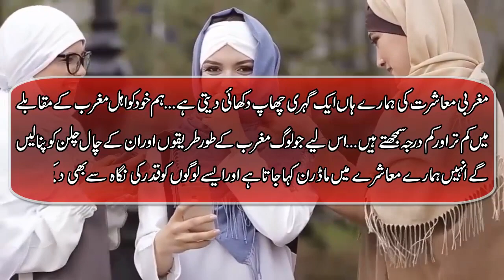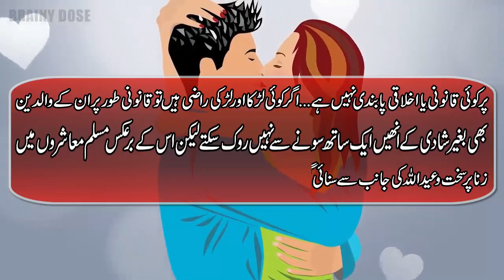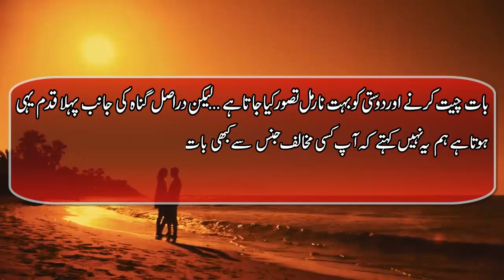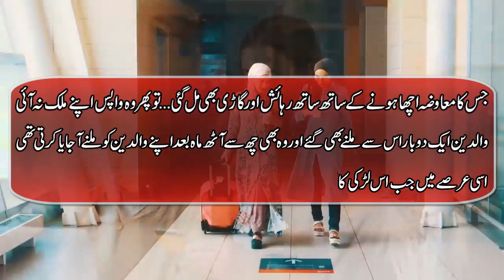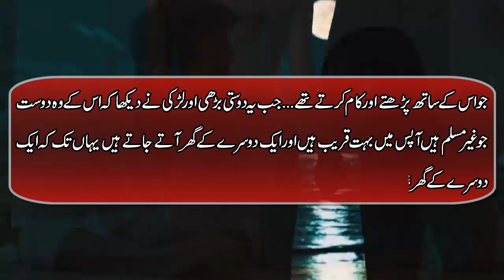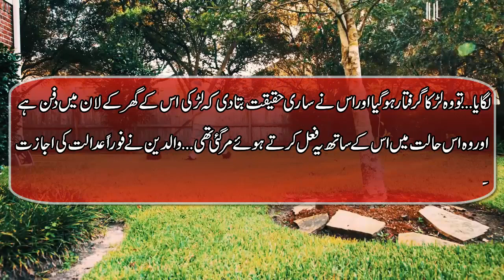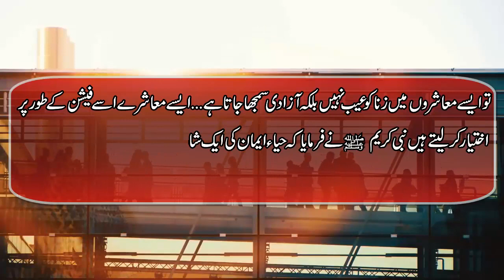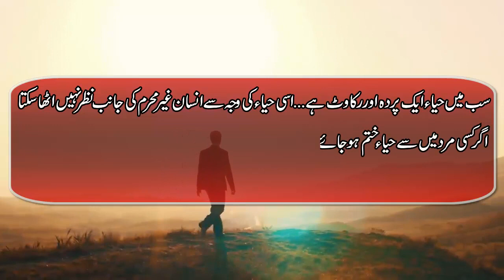Larkay Ne Larki Ke Sath Aesa Kya Kiya | Urdu Story